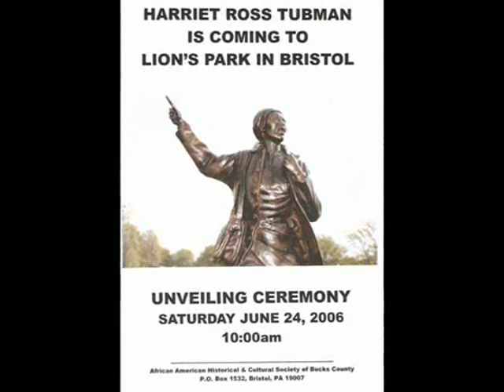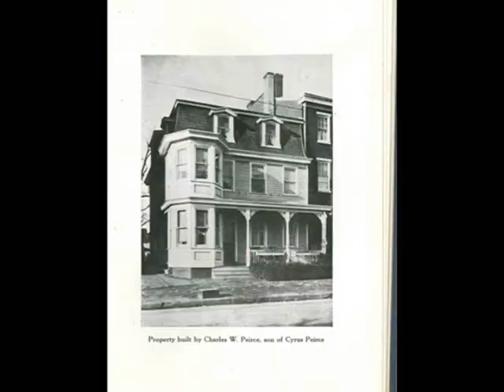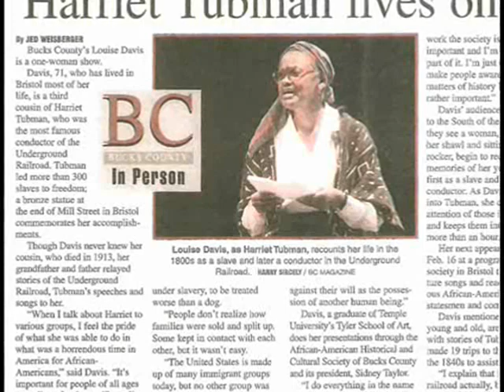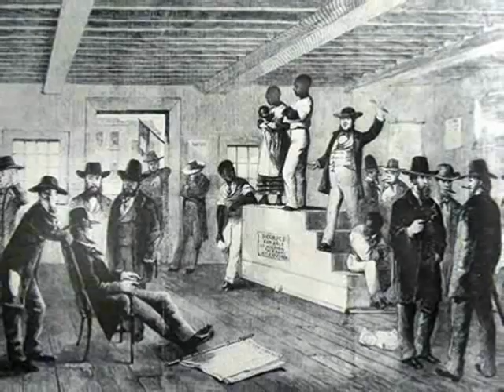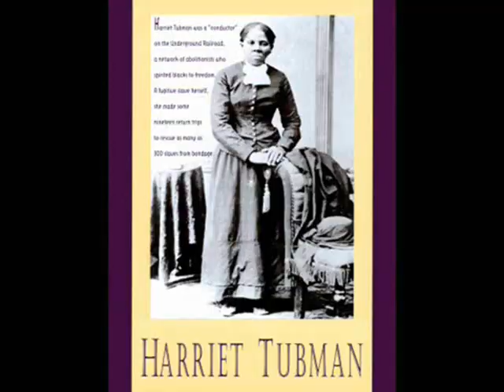History In Our Front Yard: Standing on the Underground Railroad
Video produced by Conwell-Egan Catholic HIgh School's EAST program in 2009